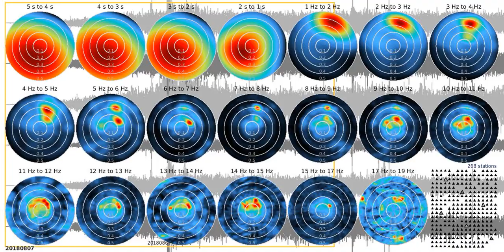fkm tw1080s ns 20180807